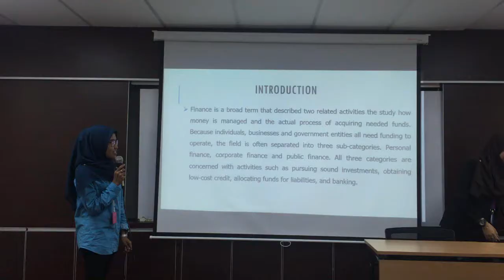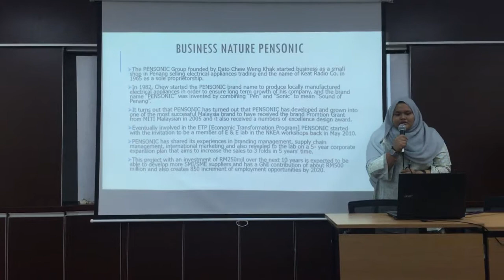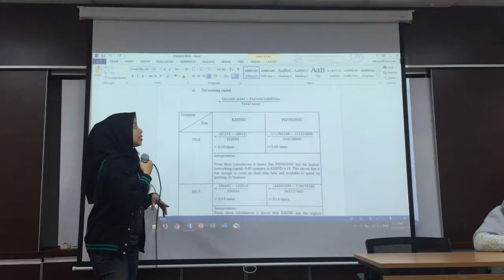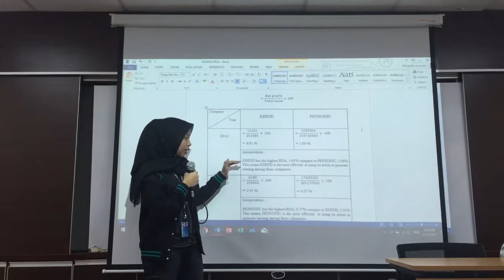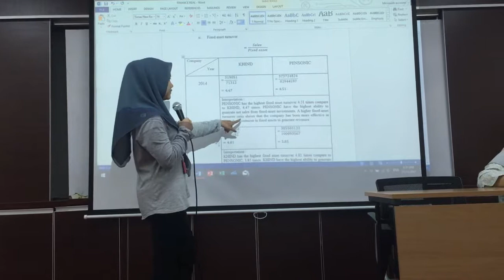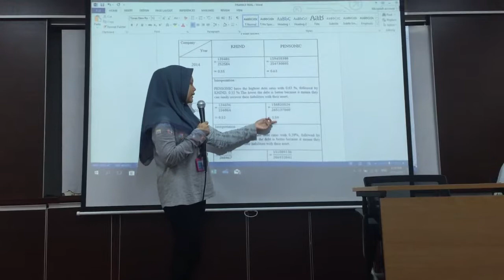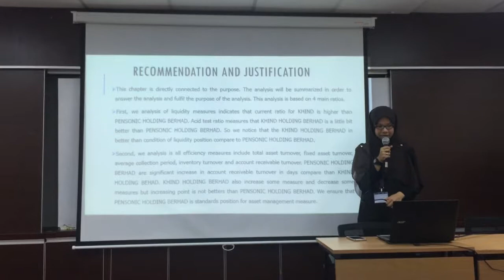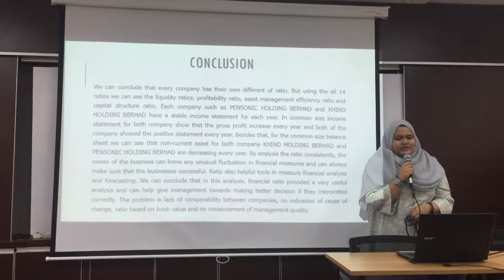PRESENTATION FINANCE (KHIND AND PENSONIC HOLDING BERHAD)